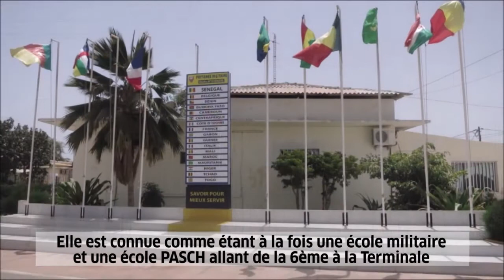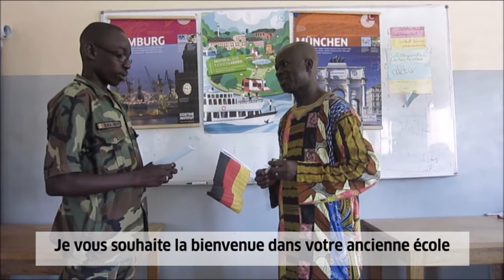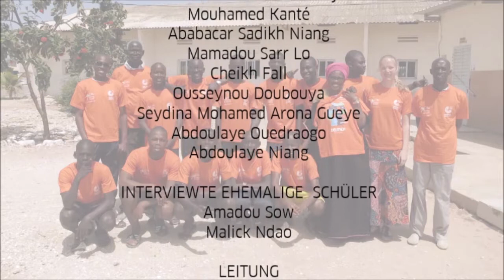Témoignage : "J'apprends l'allemand au Sénégal"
Qu’est-ce qu’on peut faire avec l’allemand au Sénégal ? Les élèves du Prytanée Militaire de Saint Louis ont voulu apporter des réponses à cette question dans le cadre d’un projet d’interview vidéo.